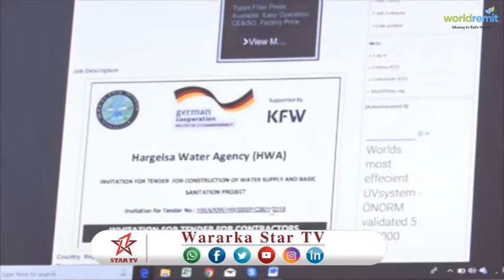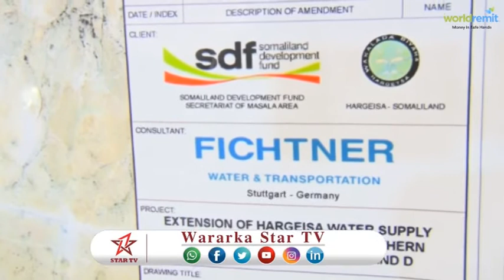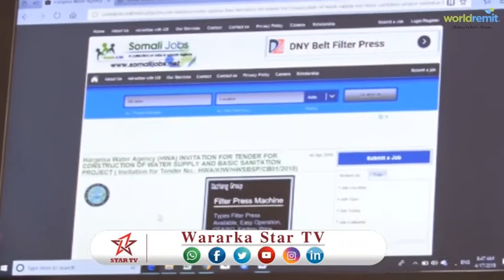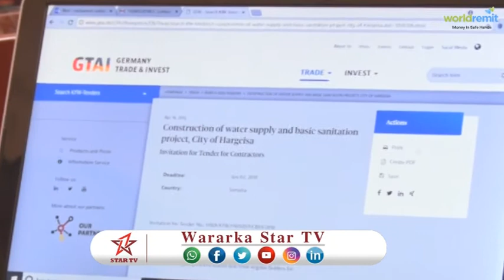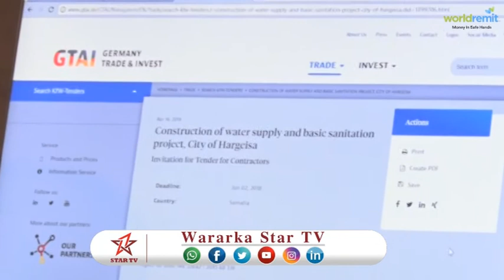DAAWO Maareyaha Wakaalada Biyaha Oo Ka Hadley Tartanka Qadaaska Mashruuc Biyo Galinta Caasima Gudeeh